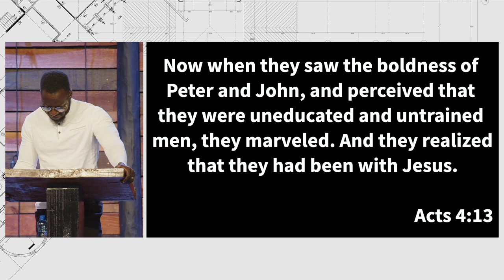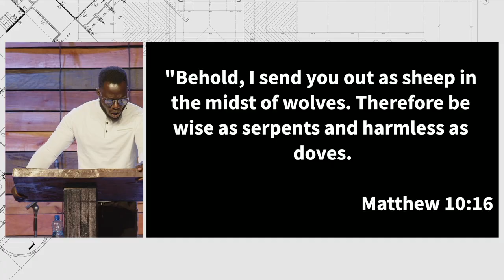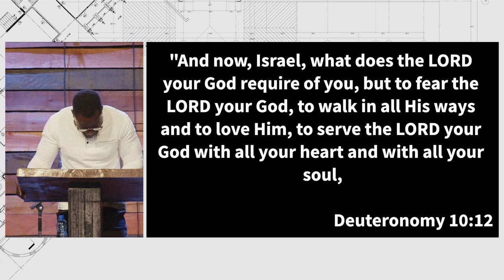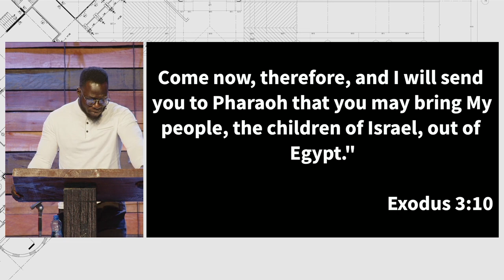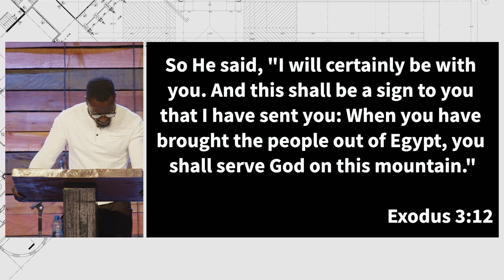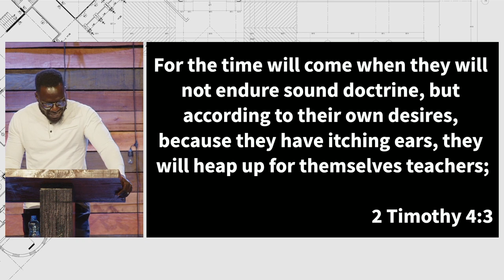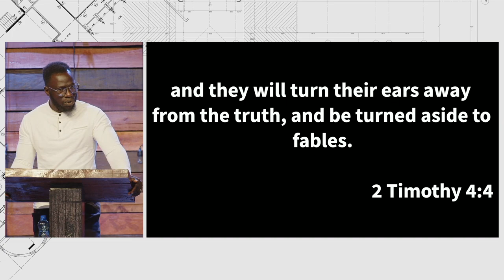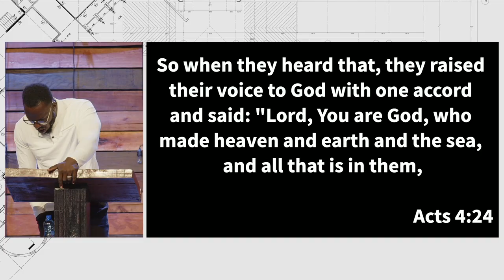Man’s way and God’s way | Acts 4:13-37